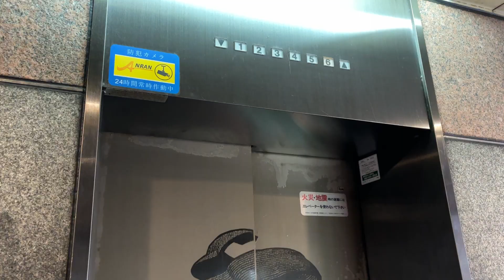広島市中区内エレベーター［81］（日立）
ビルエースクオリティ80でしたが、撮影当時は全フロア営業時間外のため、カゴ内に入れませんでした。

HITACHI製
用途：乗用
定員：？名
積載：？kg
フロア：1、2、3、4、5、6
２枚片開き扉